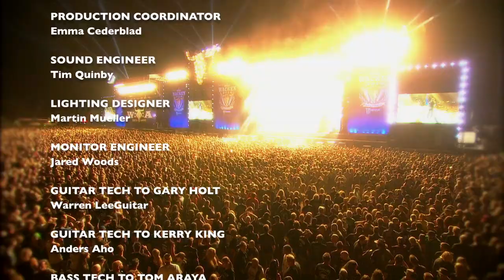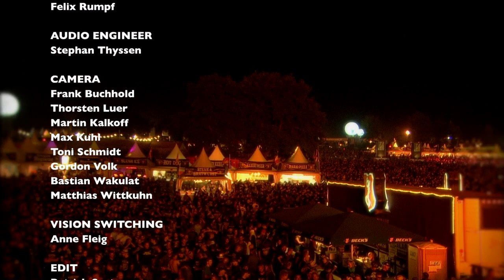Slayer - Repentless Live at Wacken (2015) [full concert]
Slayer's performance at the legendary Wacken Open Air festival (2014)

Tracklist:

01. Intro
02. Hell Awaits
03. The Antichrist
04. Mandatory Suicide
05. Hate Worldwide
06. War Ensemble
07. Postmortem
08. Captor of Sin
09. Disciple
10. Season in the Abyss
11. Born of Fire
12. Dead Skin Mask
13. Raining Blood
14. Black Magic
15. South of Heaven
16. Angel of Death
17. Credits